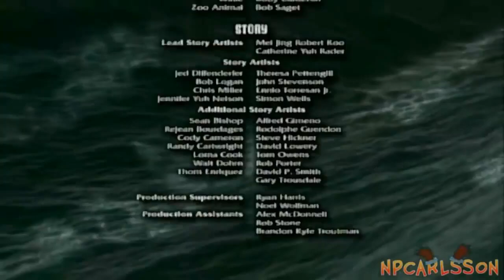A cozy hot cup of sugar honey iced tea [REUPLOADED]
I have a feeling NPCarlsson deleted this video cause he probably found it cringe. I don't blame him though, I've been there. But in this ytp he deleted, there were jokes in here that I loved.